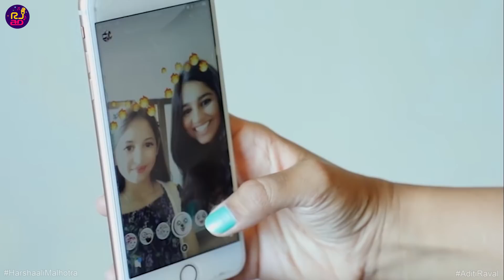Tu Ane Tari Vaato with Harshaali Malhotra - KiddoZone Special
Presenting the cutest interview of the year 2018. Tu Ane Tari VAato with Harshaali Malhotra (Munni of Bajrangi Bhaijaan).

Video by Parth Bittu Patel.